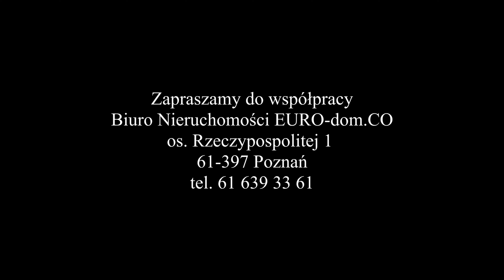Biuro Nieruchomości EURO-dom.CO przedstawia Przestronne 2 pok os JAGIELLOŃSKIE POZNAŃ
EURO-dom.CO Biuro Nieruchomości Poznań zapraszamY do współpracy.